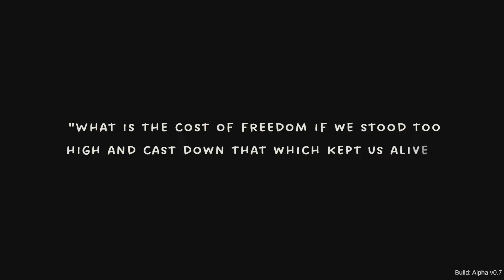Angeschaut: Unpetrified [Gefühlvoller Stein]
Spielen Sie als süße, neugierige Steinkreatur, erleben Sie verschiedene Emotionen und sehen, hören und fühlen Sie, wie sich die Welt um Sie herum verändert. Erkunde in diesem erzählerischen Einzelspieler-Abenteuer eine Welt voller Flora und Fauna, in der du auf einzigartige Weise mit deiner Umgebung interagierst.
Entwickler: Dreamhunt Studio
Publisher: Dreamhunt Studio
G.Round:
☆Günstige Games und mehr bei MMOGA☆
Reflinks
MMOGA: